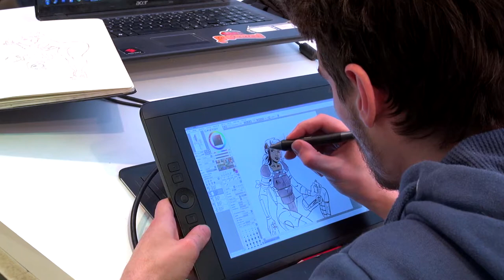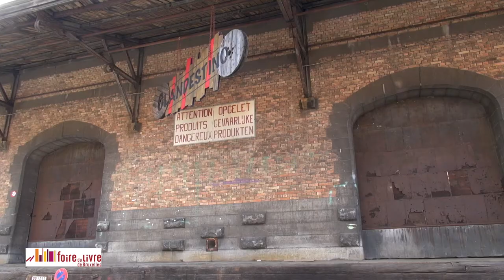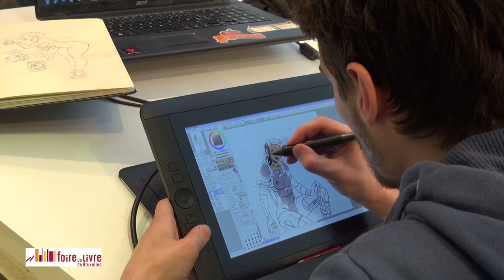Ana Garcia, commissaire de la Foire du Livre de Bruxelles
A l'occasion de la Foire du Livre de Bruxelles 2015, Ana Garcia, commissaire de la Foire du Livre de Bruxelles, nous parle de l'historique, l'organisation et des événements de la Foire du Livre de Bruxelles.